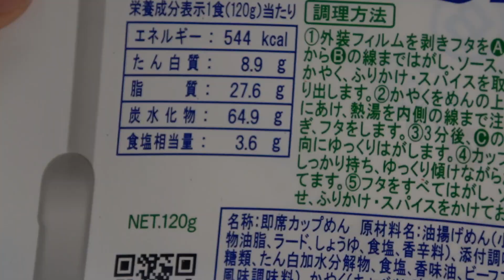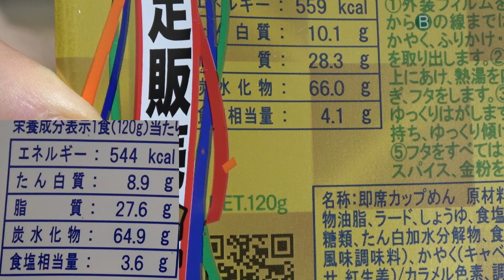【新発売】金箔入りペヤング！大量にのせて食べてみた！！ さとちんGold Fried noodles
4月8日値段は250円（税抜き）金粉を使用した、華やかなやきそばです。コンビニなどに売っています。金箔ではなく金粉でしたね。
※限定商品です。
普段ゲームセンターのユーフォーキャッチャーを攻略するべくお菓子やスクイーズやスライムやぬいぐるみやフィギュアを狙って達人へ。うら技ではないです。取り方研究する体はおじさん気持ちは子供。おもちゃ紹介ややってみた、行ってみたなどもしています。
Retro game in japan
People in vidoes:satotin
I play popular Japanese toys　retrogames